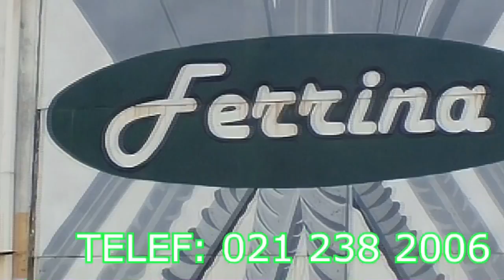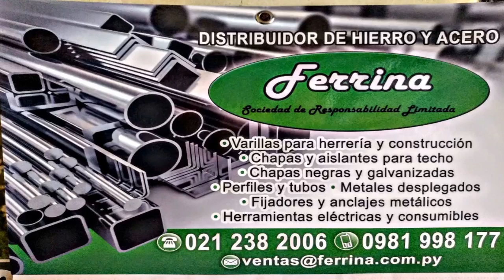LA SELECCIÓN SANLORENZANA DE FUTSAL FIFA HARÁ DE LOCAL EN ASUNCIÓN EN EL CLUB SPORT COLONIAL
TRANSMITE RADIO PF SPORTS (APP)
EL CAMPEÓN EN AUDIENCIA
90.3 FM
93.5 FM
Facebook Live
Youtube Live
Twitter Live
Periscope Tv
Twicht Tv
Lo podes escuchar estés donde estés
ENVIA TU SALUDOS Y COMPARTI